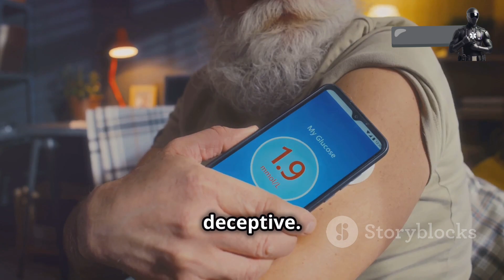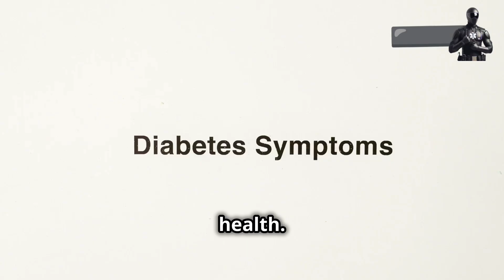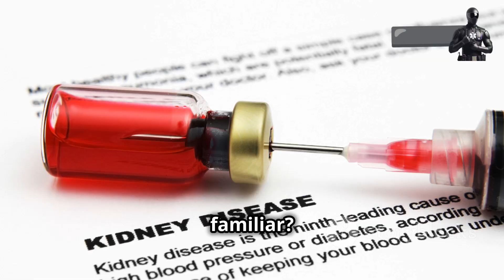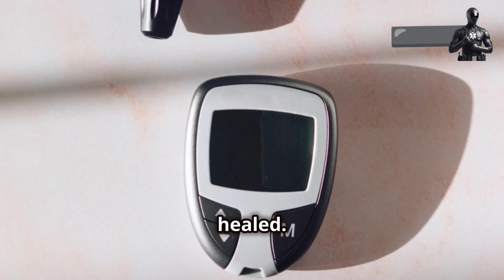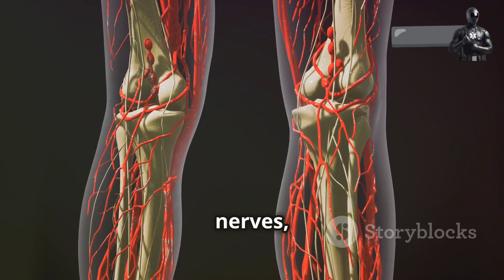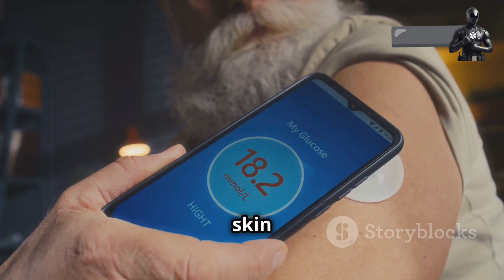Early Warning Signs Your Diabetes Might Be Getting Worse!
Recognizing the early warning signs of diabetes can save your health!

In this video, we explore 10 critical symptoms that shouldn't be ignored, from insatiable thirst and frequent urination to unexplained weight loss and blurry vision.

Learn how high blood sugar affects your body and why it's essential to consult a doctor if you experience these signs.

We also delve into the impacts on wound healing, diabetic neuropathy, and constant hunger.

Empower yourself with knowledge for early detection and proactive diabetes management.

OUTLINE:

00:00:00 A Silent Threat, Escalating
00:01:36 Unquenchable Thirst
00:02:09 The Bathroom Becomes a Second Home
00:02:47 Unexplained Weight Loss
00:03:27 The Ravenous Appetite That Never Fades
00:04:07 The Blurry World
00:04:43 Wounds That Refuse to Heal
00:05:20 Numbness Creeps In
00:06:00 Unexplained Fatigue
00:07:42 The Itch That Won't Quit
00:09:29 Take Control, Before It Takes You